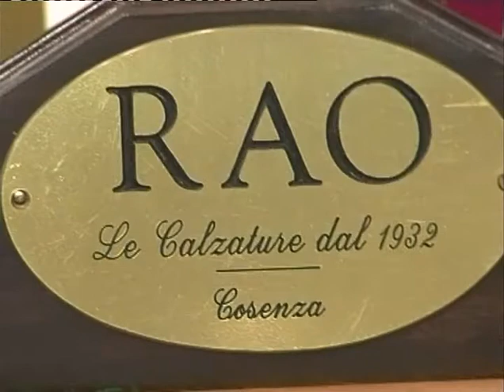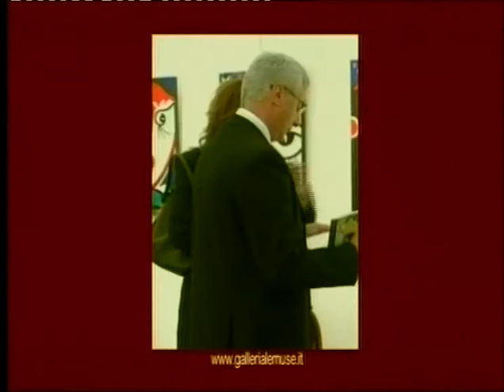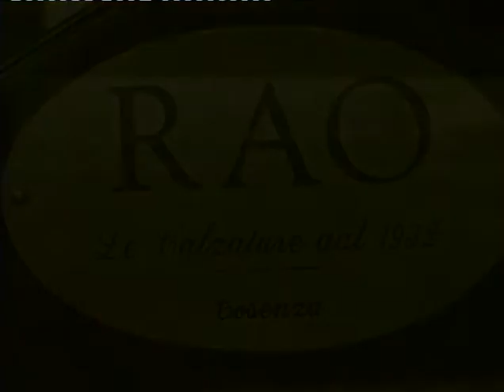Sacs cafe - Intevista Myriam Peluso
Intervista di Rino Amato a Myriam Peluso per la trasmissione Sacs cafe su Cam Tele 3